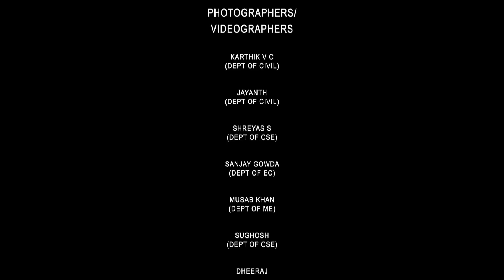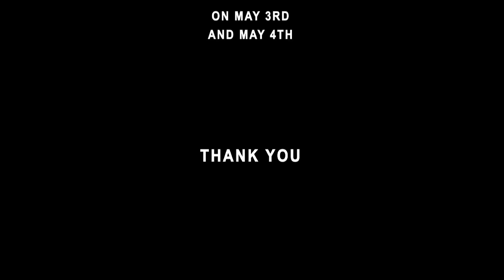sapthavarna 2k19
A part of kalasourabha events  a week full of joy and entertainment expressing yourself in different dressforms according to the different themes of sapthavarna

photography:
Shreyas .S (Dept of CS)
Karthik V C (Dept of Civil)
Dheeraj  (Dept of ME)
Jayanth (Dept of Civil)
Musab Khan (Dept of ME)